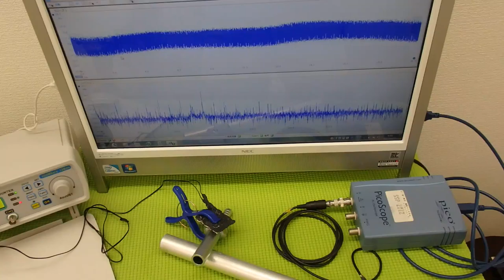ものの表面を伝搬する表面弾性波の‹応用›実験 ultrasonic-labo